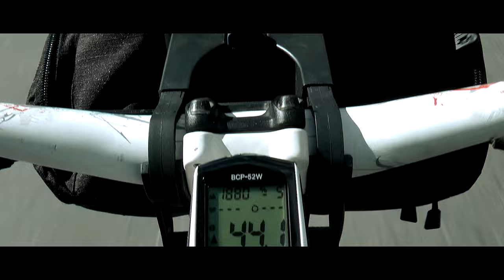CGR - Best of #1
Egy rövid válogatás az elmúlt három évből, leginkább a következő sorozatainkból:
A short video from the past three years, mostly from these series: